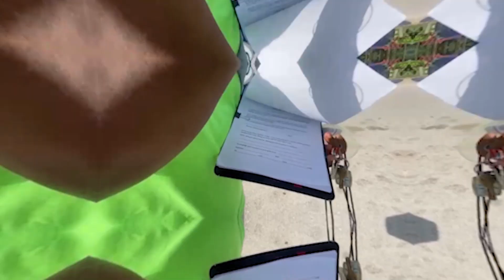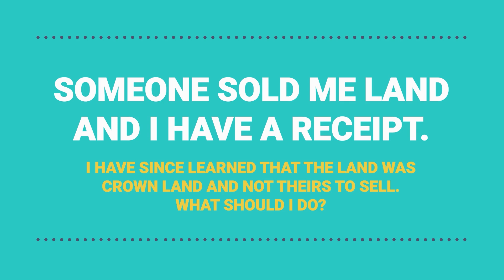One Caribbean Reports - Eco Club Clean Up for ICC2024